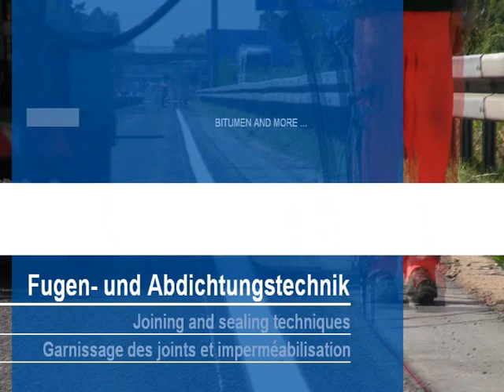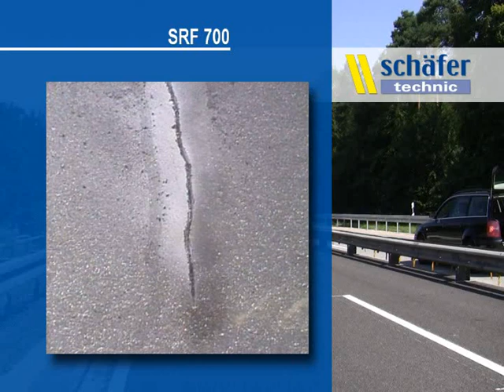Selladoras de juntas y fisuras Schäfer LS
En este video podemos ver distintos modelos de selladoras de juntas y fisuras marca Schäfer trabajando